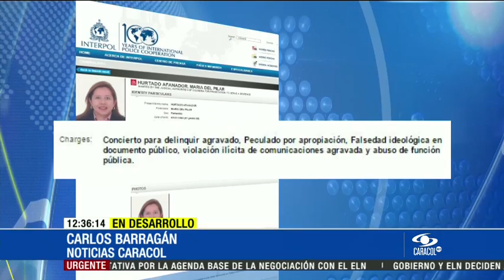María del Pilar Hurtado no podrá volver a Panamá - 31 de Enero de 2015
La exdirectora del DAS no tenía pasaporte porque le fue cancelado. Autoridades del Istmo y Colombia acordaron la figura de la expulsión para devolverla al país.